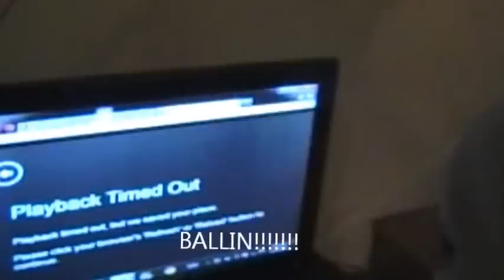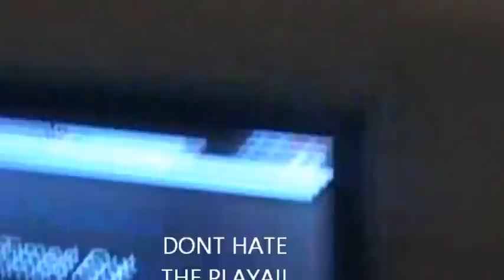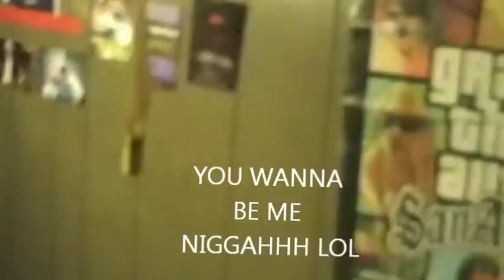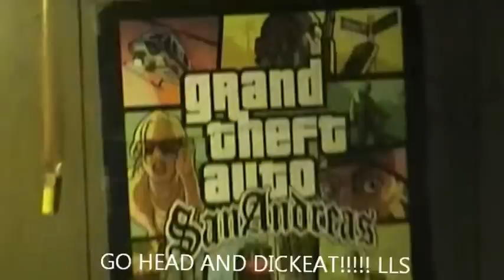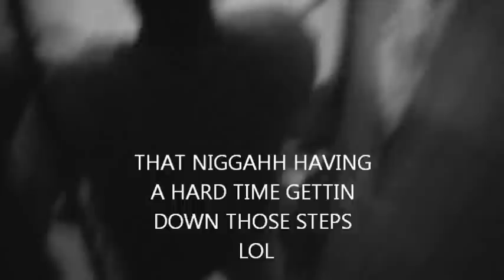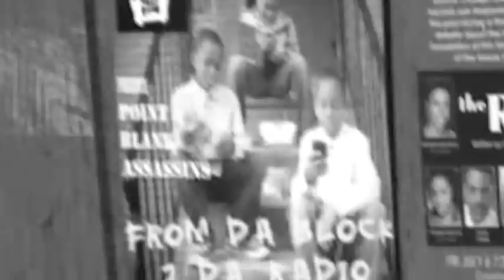MTV CRIBS parody 2012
Two hood folks showing off their cribs!!! lol